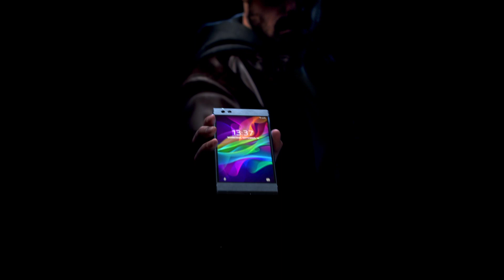Razer 'Phone' (Cum Creative)